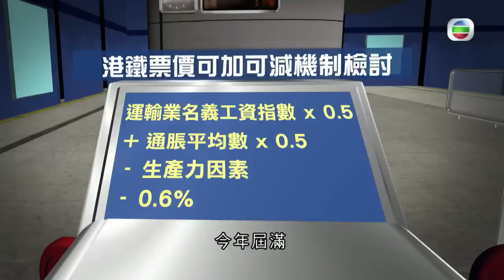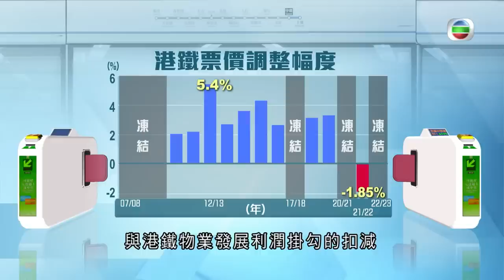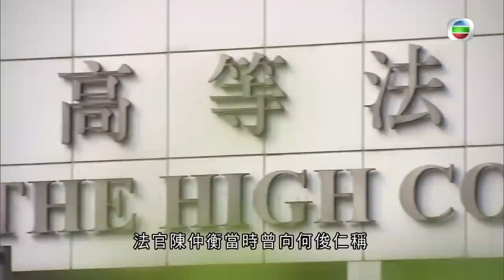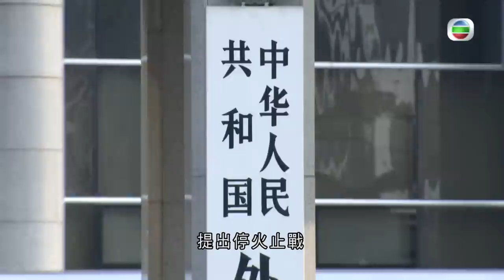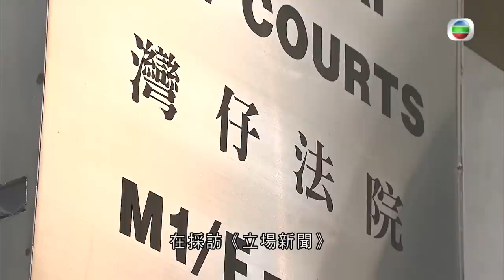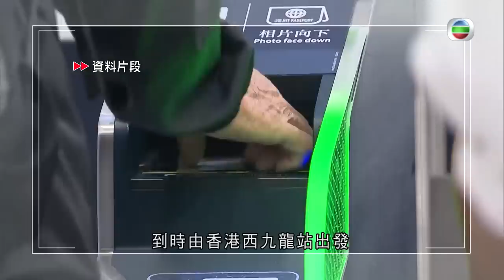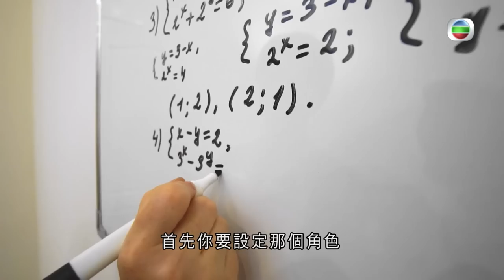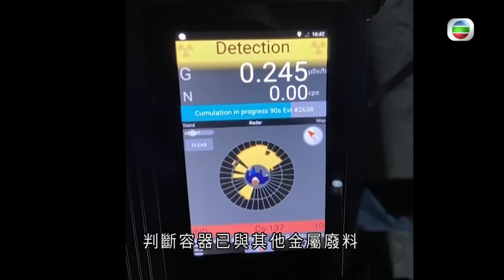香港無綫｜7:30一小時新聞｜｜2023年3月21日